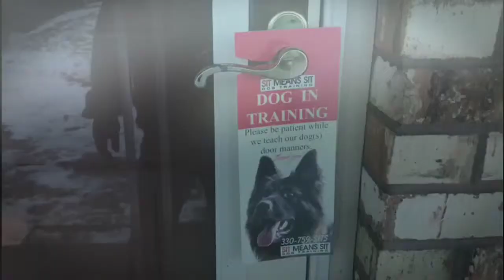Door Manners with Lucy Lu and Wilson at Sit Means Sit Mahoning and Steel Valley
Door Manners Lesson!
Lucy Lu and Wilson show off their Door Manners at the In Home Lesson! 🐕🐕
Does your dog have door manners? If not, we can help! ❤🐕